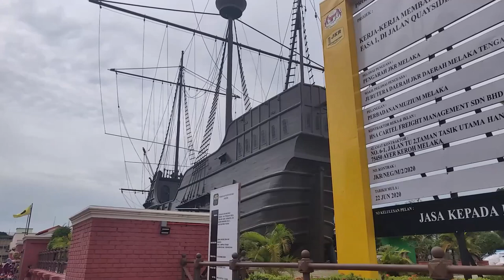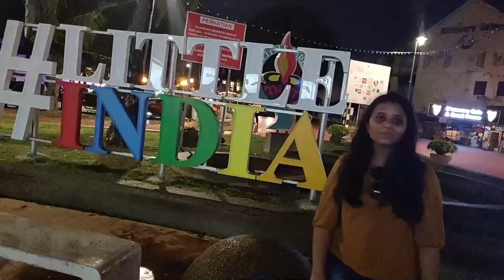ತುಂಬಾ ದಿನಗಳ ನಂತರ ನಾವು ಎಲ್ಲಿಗೆ ಹೋದಿವಿ | Exploring Melaka | Historical City | Pulau Besar Island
Hi guys ,
We spent the day exploring the beautiful city of Melaka Malaysia.pulau Besar  island , jonker food street

You’re free to use this travel and holidays vlog music, but you must include the following in your video description (Copy & Paste):